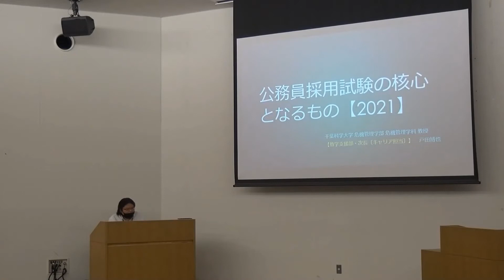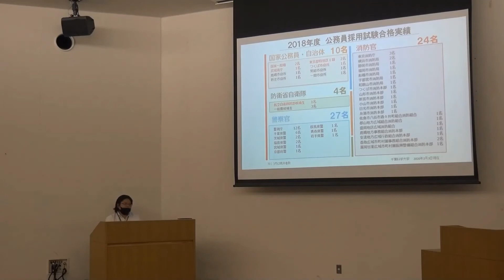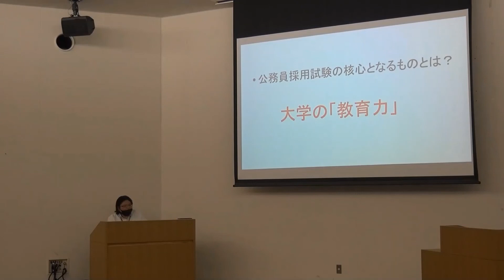「公務員採用試験の核心となるもの」危機管理学部 教授 戸田博也